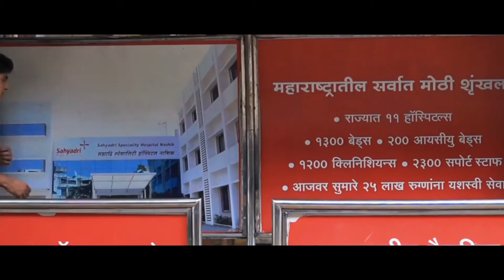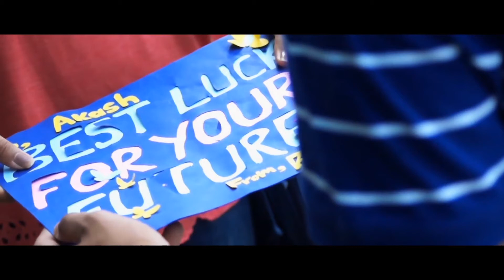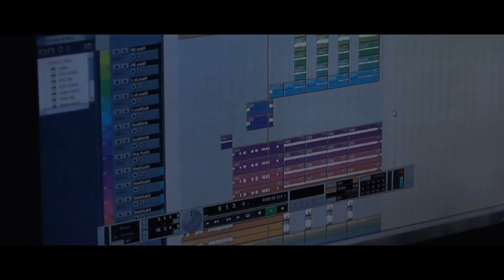‘Na Jane Kyun’ by John Thapa | Romantic Pop songs 2016 | OFFICIAL Music Video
Introducing the official music video of ‘Na Jane Kyun’ by John Thapa exclusively on Artist Aloud.

‘Na Jane Kyu’ written and composed by John Thapa featuring unconditional love in a boy's life eventually resulting in to an academic success in both of their lives. John Thapa is a passionate musician from Nashik who is known to have started his musical career as a music teacher who now owns Rhythm Music Classes across Nashik. As a music teacher, he has always been a favorite for his fellow students across India. John Thapa is well known for his Christian Devotional songs. He can play almost every musical instrument well and is known for playing multiple musical instruments at a time. His vision is to make learning all styles of western music easy, accessible and exciting to people worldwide.

Stream ‘Na Jane Kyun’ exclusively on Artist Aloud the App.
Now Stream original independent content on Artist Aloud – The App!
Artist Aloud, an initiative pioneered by Hungama Digital Media Entertainment Private Ltd., is a digital media, distribution and talent management platform for talent and independent content across the globe. Artist Aloud is a launchpad for up-and-coming unsigned artists along with releasing original works by some of the biggest names from the industry like A.R. Rahman, Sonu Nigam, Salim – Sulaiman, Kavita Seth, Parikrama, Euphoria, Neeti Mohan, Tochi Raina, etc. It has truly proven its mettle in the past 6 years of its journey and is taking it to the next level with the introduction of its very own App. Artist Aloud goes beyond the idea of a streaming app, as it focusses on changing passive streaming experience into an active one. The app emerged from the idea to influence the consumers in all fields of art - from music to comedy to dance and create a community for them.